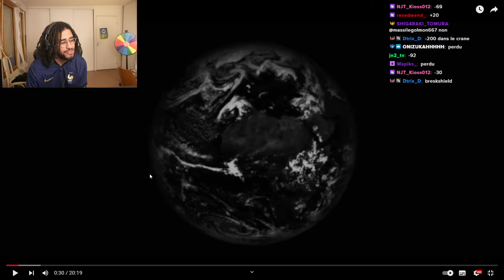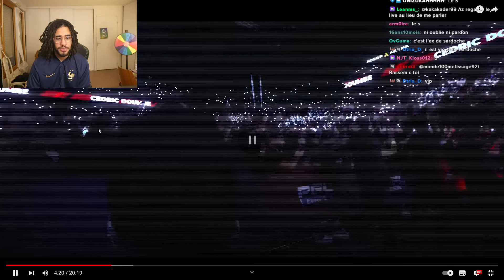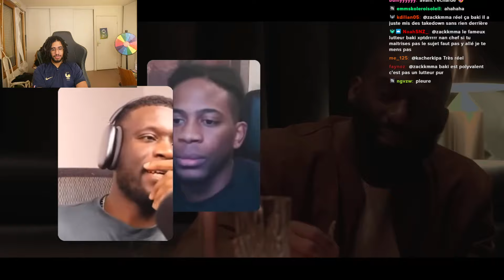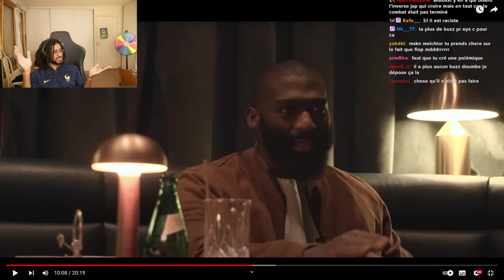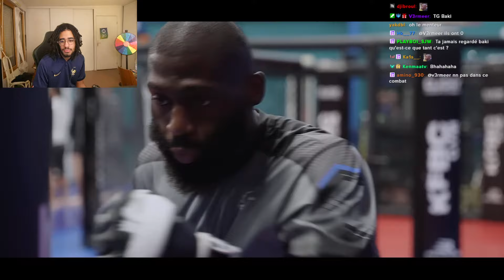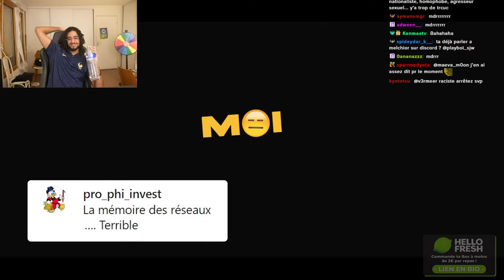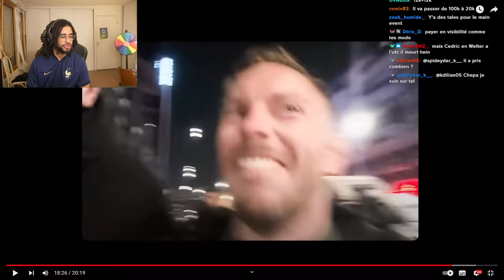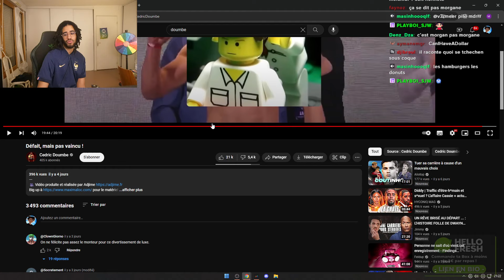La Suite pour Doumbé ?